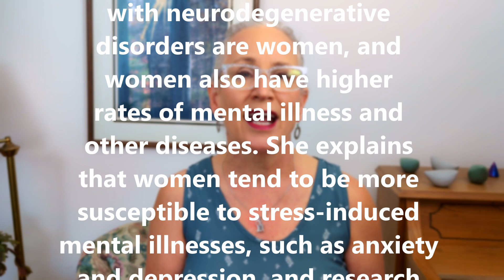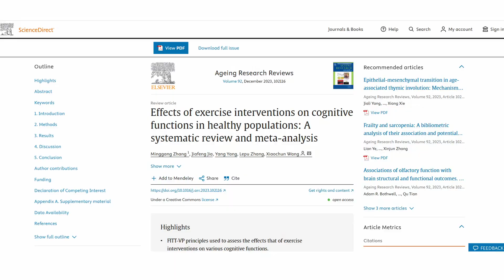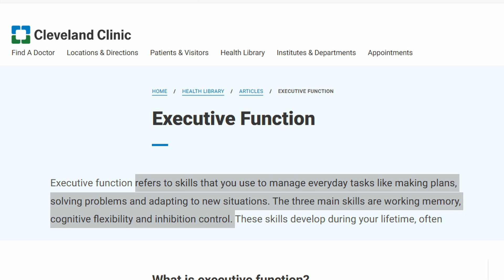3 Ways Exercise Can Improve Brain Health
Brain health is crucially important. One of the lifestyle changes we can make is to exercise regularly. Exercise may help improve our neurological gains in three areas; global cognition, executive function, and memory.
In this video I share what the research says about how aerobic exercise, resistance training, and mind-body exercising help the brain, especially with BDNF (brain-derived neurotrophic factor).

00:00 Exercise and Brain Health
01:38 Multiple Benefits of Exercise for the Brain
01:49 Brain Derived Neurotropic Factor (BDNF)
03:28 Effects of Exercise on Cognitive Functions
04:21 Exercise and Global Cognition
06:00 Exercise and Executive Function
07:18 Exercise and Memory